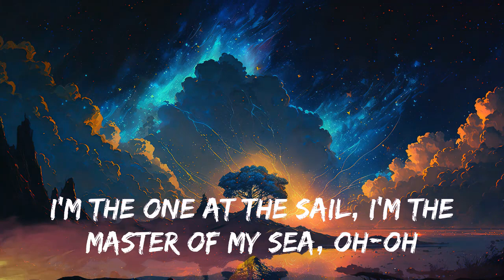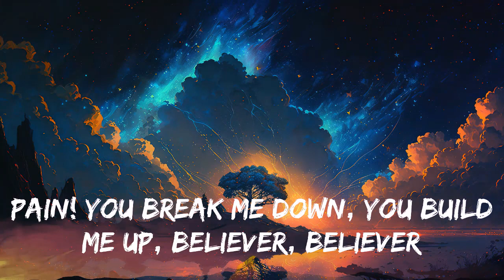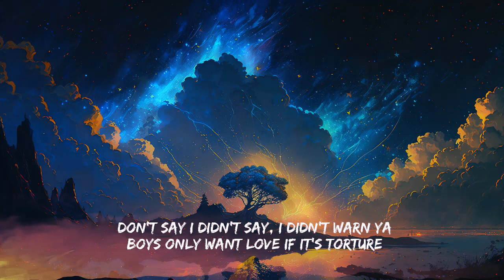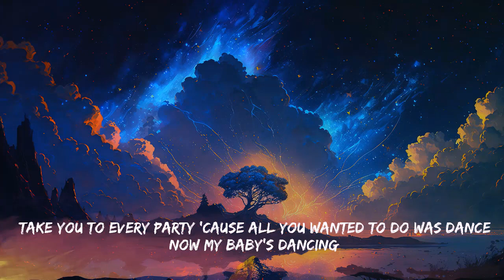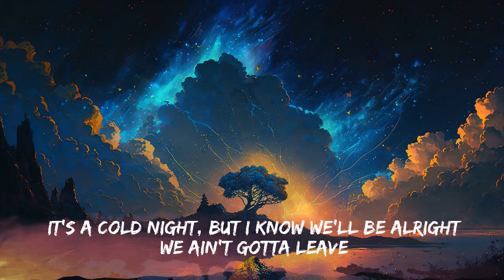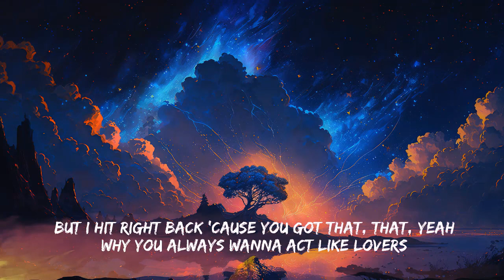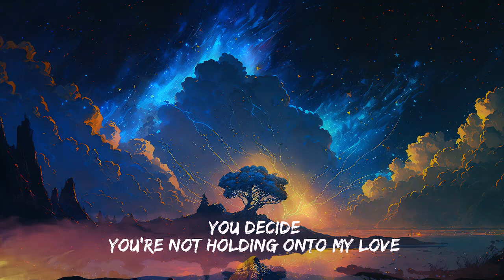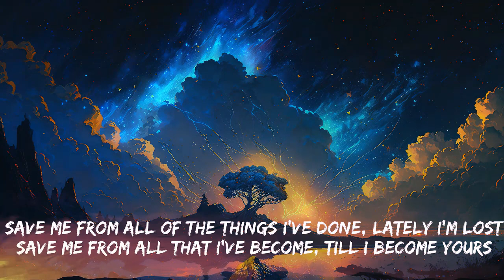Imagine Dragons - Believer (Lyrics) | Taylor Swift, The Weeknd, Sia,... - Top 40 Popular Songs